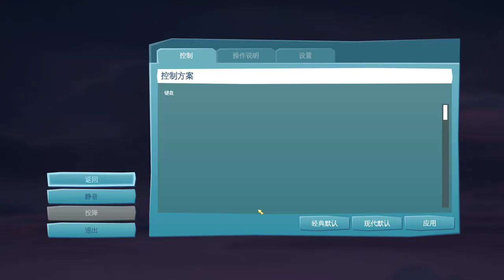【繁星】週三阿咪狗 百戰天蟲Worms W M D 2020 1 29【4】